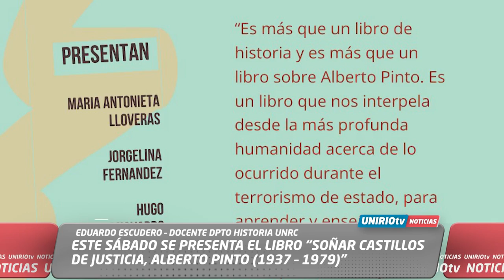ESTE SÁBADO SE PRESENTA EL LIBRO “SOÑAR CASTILLOS DE JUSTICIA, ALBERTO PINTO (1937 – 1979)”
EDUARDO ESCUDERO – DOCENTE DPTO HISTORIA UNRC
UniRio TV
Universidad Nacional de Río Cuarto
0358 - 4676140